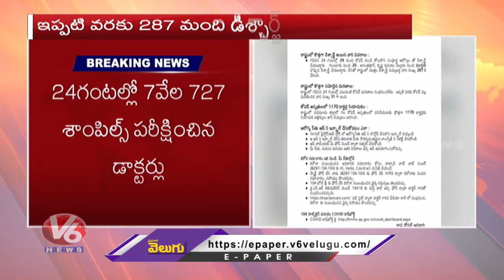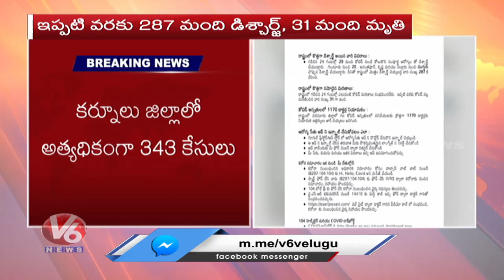73 New Corona Positive Cases Reported In Andhra Pradesh | V6 Telugu News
73 New CoronaPositiveCases Reported In AndhraPradesh